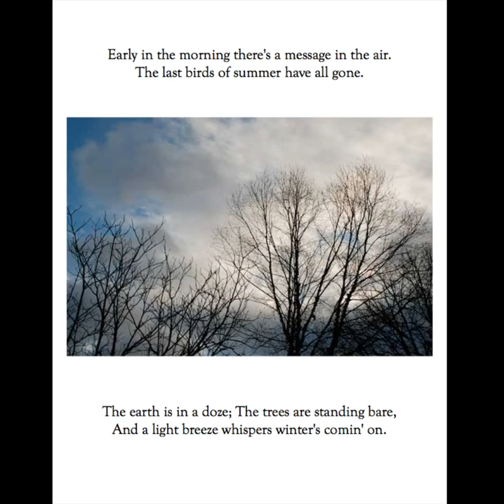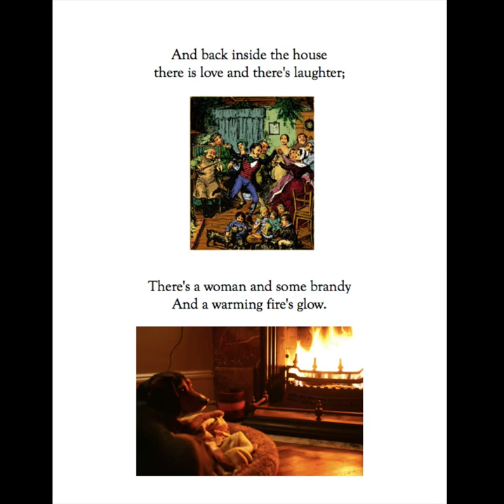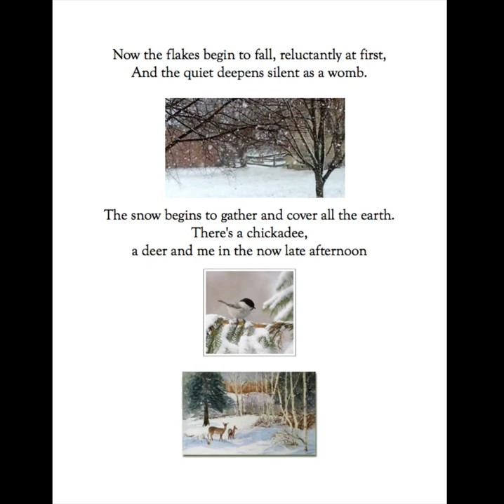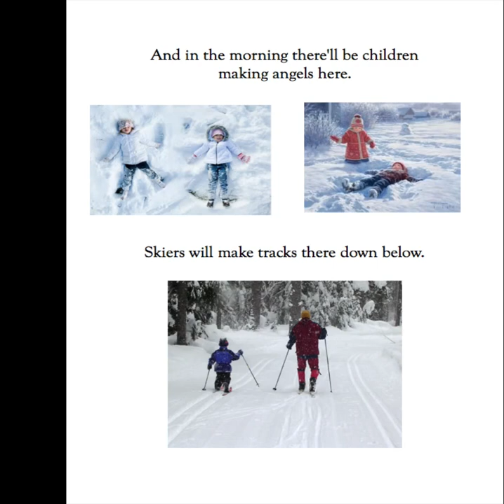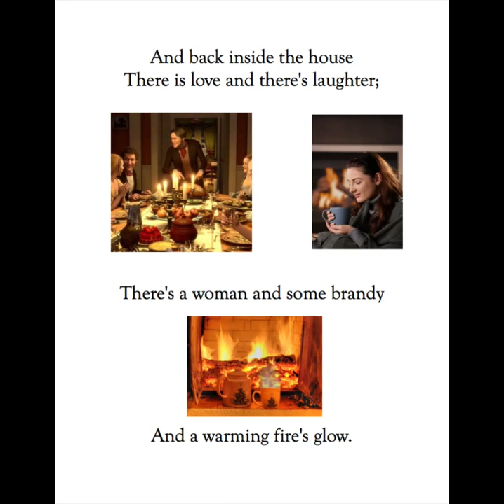"First Snow"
Tom Rowe’s touching ballad that reflects upon the first snow fall of the season as experienced in Tom’s native state of Maine. The performance is  by Schooner Fare’ with Tom doing the lead vocal.